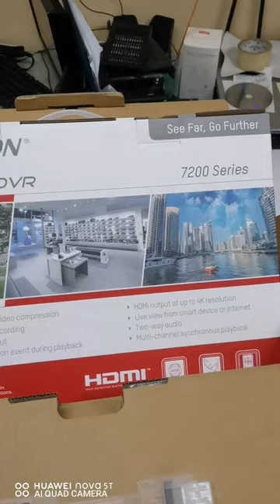Unboxing 4Channel kit